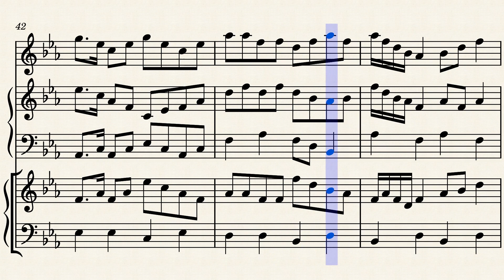Harmonie by Ballmann Otmar